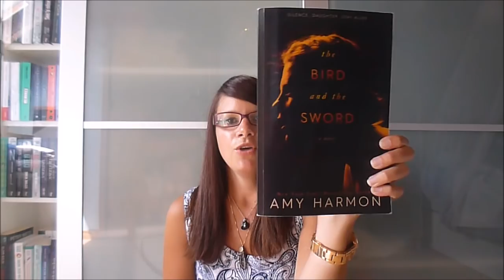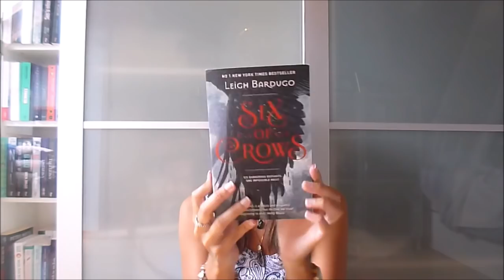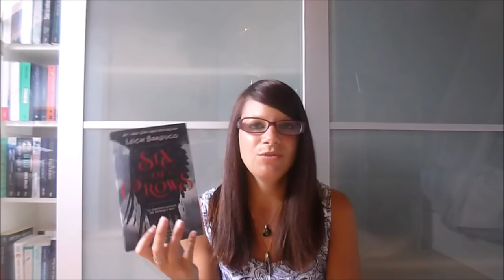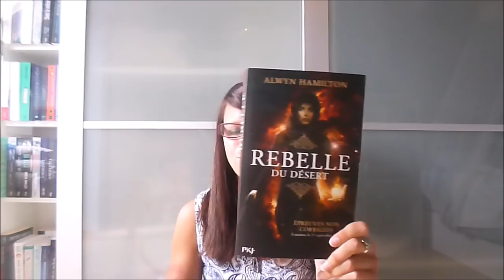Update Lecture (9) - Mirrorcle World Blog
Je reviens enfin avec un update lecture! Histoire qu'il ne soit pas trop long je vous présente mes lectures en cours ou toutes récentes, lues en vacances!
Du très très bon à découvrir!

Livres cités:

♠ The bird and The sword de Amy Harmon
♠ Six of Crows de Leigh Bardugo
♠ Rebelle du désert de Alwyn Hamilton